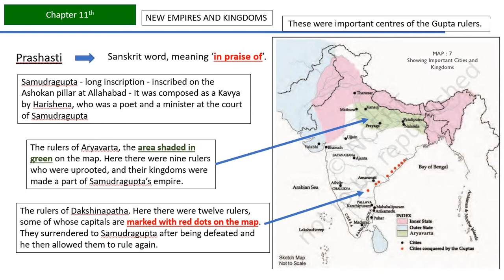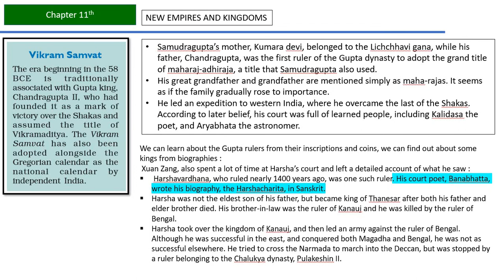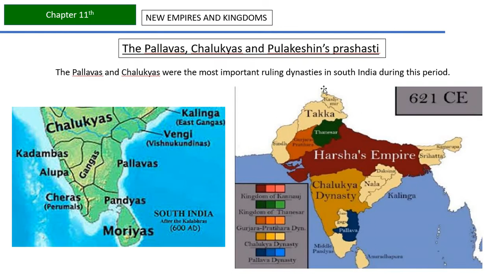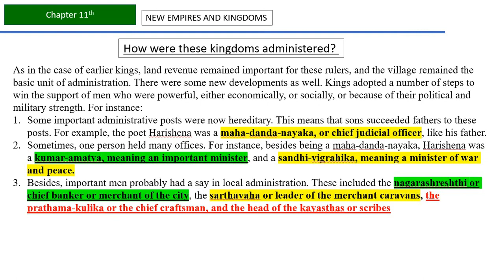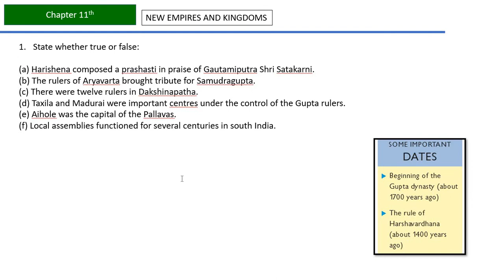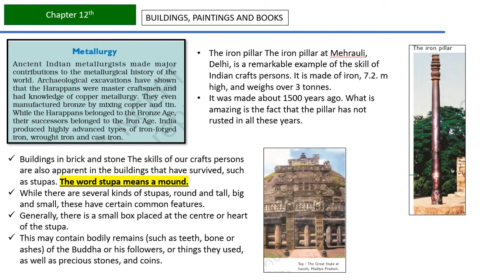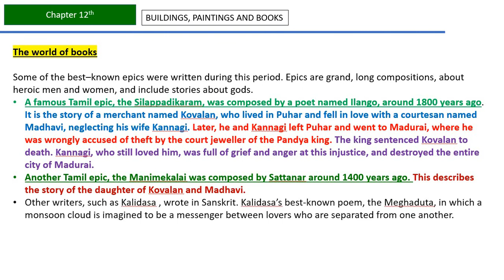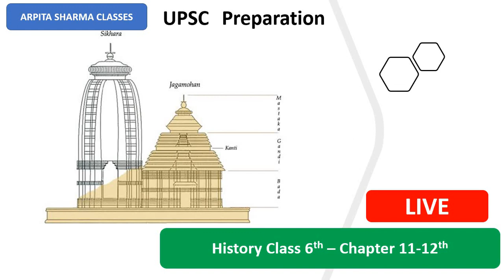History NCERT Class 6th - Chapter 11th - 12th || UPSC CSE